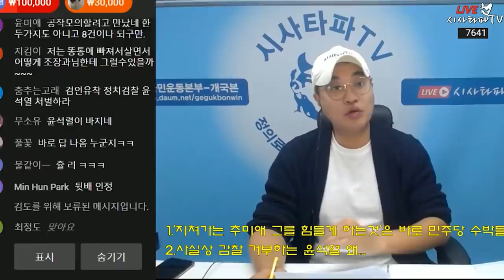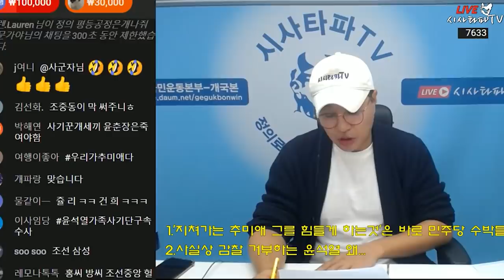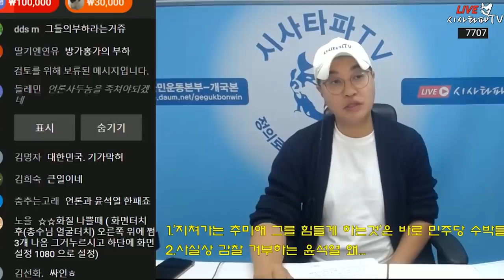감찰 거부한 윤석열 추미애 장관 징계 카드 꺼내나...